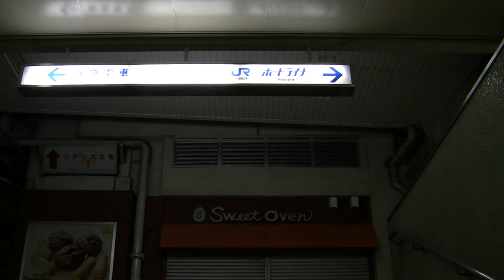Kobe Morning Views 早朝のポートアイランドと神戸－関空ベイシャトル(Re-encoded)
The Port Island Line (ポートアイランド線, Port Island sen?),
commonly known as Port Liner (ポートライナー?) is an
urban automated guideway transit (AGT) system in Kobe,
Japan, operated by Kobe New Transit. When opened in
1981, the Port Liner was the first urban transport AGT in
the world-a title disputed also by Lille's VAL which opened
in 1983.

The initial system linked Sannomiya Station, Kobe's main
transit hub, to the man-made Port Island, covering a
distance of 6.4 km with 9 stations. On February 2, 2006,
the line was extended by 4.3 km to the new Kobe Airport,
built on an artificial island near Port Island.
Kobe Airport (神戸空港 Kōbe Kūkō?) (IATA: UKB, ICAO: RJBE) is an airport on an artificial island just off the coast of Kobe, 8 km (5.0 mi) south of Sannomiya Station[1] Japan. It primarily handles domestic flights, but can also accommodate international charter flights. In the first year of operation (2006) the airport handled 2,697,000 passengers with an average load factor of 61.1%. In FY 2010 it handled 2,215,000 passengers with an average load factor of 69.2%.[2]
La Isla del Puerto (en japonés:ポートアイランド Pōto Airando [1] ; también conocida como Port Island) es una isla artificial de 436 hectáreas en Chuo-ku, Kobe, Japón. Fue construido entre 1966 y 1981 en el Puerto de Kobe, y oficialmente se abrió con una exposición denominada "Puerto Pier 81." En la actualidad alberga un helipuerto, numerosos hoteles, un gran centro de convenciones, el Museo del Café de la UCC, una tienda de IKEA, y varios parques. Un sistema de transporte automatizado conecta la Isla con la estación de Sannomiya y el aeropuerto de Kobe. La isla se hizo a partir de Tierras ganadas al mar usando lo extraído de las Montañas Rokko. La primera fase de la construcción en 1966 la Isla del Norte, se completó en 1981, con una superficie total de 436 hectáreas. La Segunda fase de construcción, llamada la Isla del Sur empezó en 1987, y fue completada en 2005, con una superficie total de 390 hectáreas.
Port Island (jap. ポートアイランド , Pōto Airando, auch Kōbe Portpia) ist eine künstliche Insel in Kōbe, Japan. Der ältere nördliche Teil wurde zwischen 1966 und 1980 gebaut und mit der Ausstellung „Port Pier '81" offiziell eröffnet. Der südliche Teil („2nd Stage") war von 1986 bis 2005 im Bau und ist für Industrieanlagen und Business Parks gedacht.
Einwohner: 15.120 (Stand: 1. Oktober 2005)
Fläche: 443 Hektar (Nordteil) + 390 Hektar (2nd Stage)
In der Mitte der Insel befindet sich eine Wohnsiedlung, die aus mehreren großen Wohnblocks inklusive kompletter Infrastruktur zur Versorgung der hier ansässigen Bevölkerung besteht und auch mehrere Hotels, Museen und Ausstellungs-, Sport-und Messehallen bietet. Der äußere Teil wird dominiert durch Hafenanlagen, vor allem Lagern, Containerverladestationen und Schiffsanlegestellen. Mehrere Parks lassen die Insel grün erscheinen. Der neuere, südliche Teil der Insel ist noch weitgehend unbebaut Neben weiteren Hafenanlagen und einem modernen Industriegebiet sollen hier ein großer medizinischer Technologie-und Fertigungspark, das Kobe International Multimedia Entertainment City und das Kobe International Business Center entstehen. Ein "Portopia Land" genannter Vergnügungspark wurde im März 2006 nach 25-jährigem Bestehen geschlossen und abgebaut. An dessen Stelle soll bis 2009 ein schwedischer IKEA-Markt entstehen.
三宮からポートライナーに乗り神戸空港へ、そこから神戸－関空ベイシャトルで関西空港へ行きました。